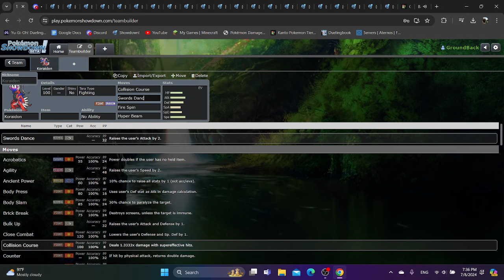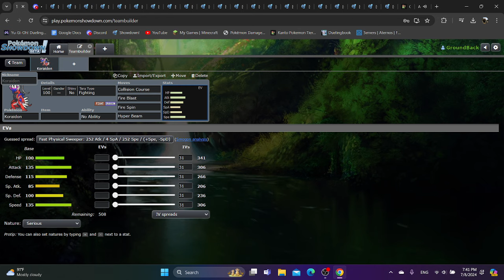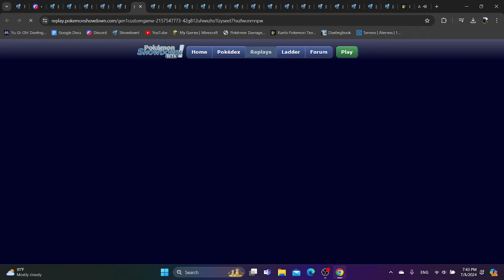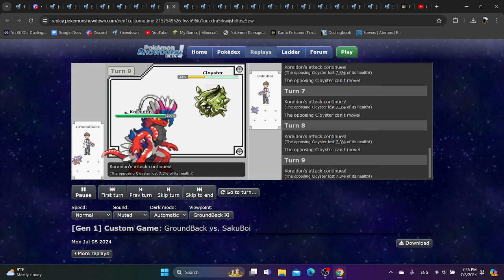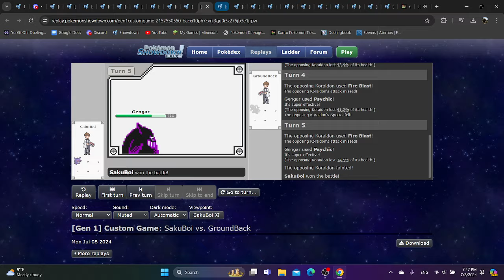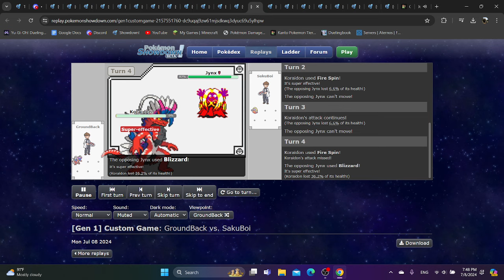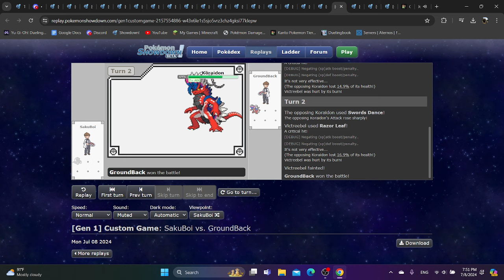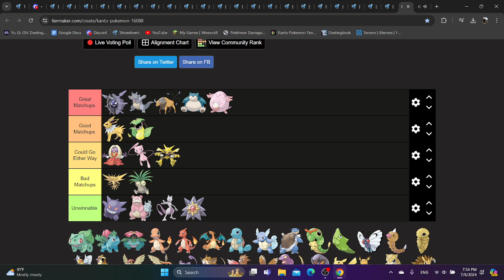What If KORAIDON Was In Gen 1 OU?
HERE'S INFORMATION ON GENERATION JUMBLE SEASON 3

ASK ME QUESTIONS! I'LL ANSWER THEM ON MY TWITTER!